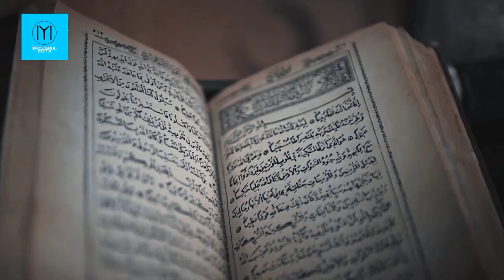Ertugrul X Osman | Janam Fida e Haideri | Amjad Baltistani | Tribute to Father and Son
Janam Fida e Haideri By Amjad Baltistani
Tribute to Ertugrul Ghazi And Osman Ghazi